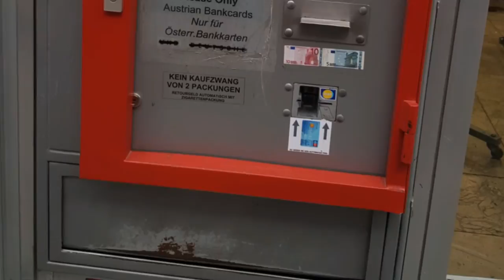RJ’S BIG TRIP PART 2 – VIENNA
More clips from Vienna are in my previous videos. I had an incredible trip.